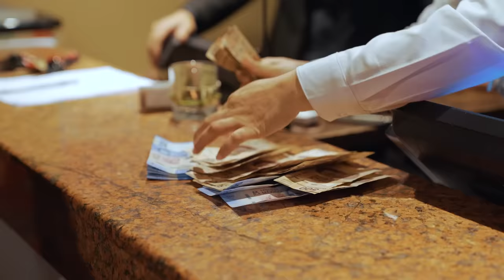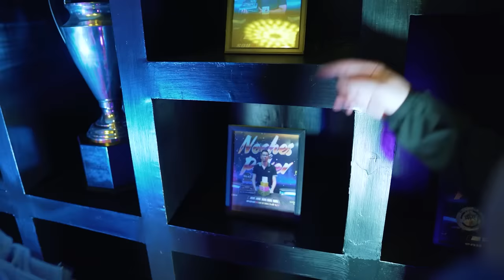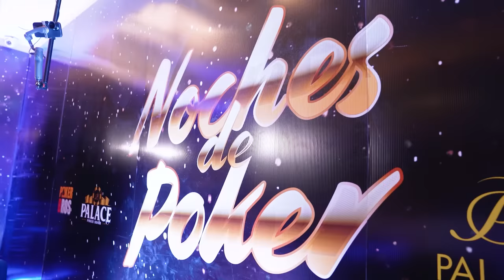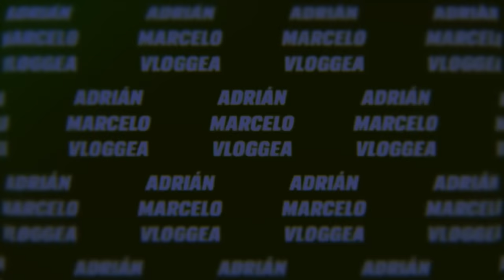Gané 70 BOLAS jugando POKER contra profesionales | Adrián Marcelo Vloggea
Visité el Palace Poker Room, ubicado en la avenida Insurgentes de la Ciudad de México, para participar en una mesa de Poker junto a algunos jugadores profesionales.

¡No me fue nada mal!